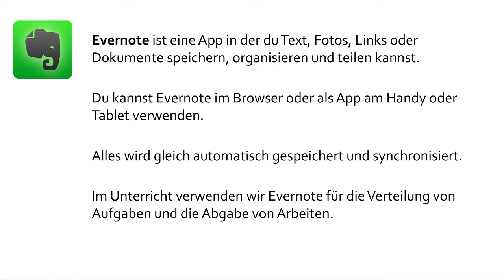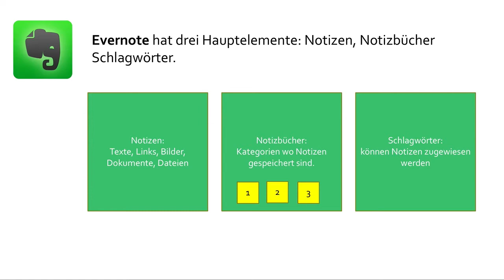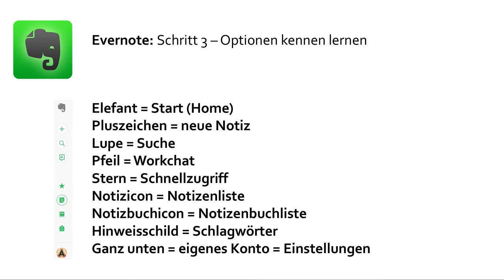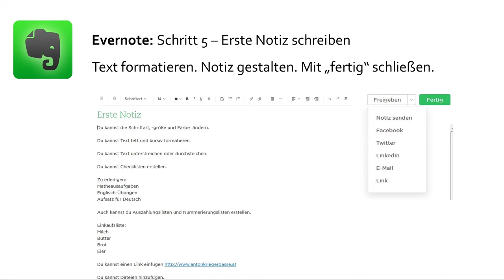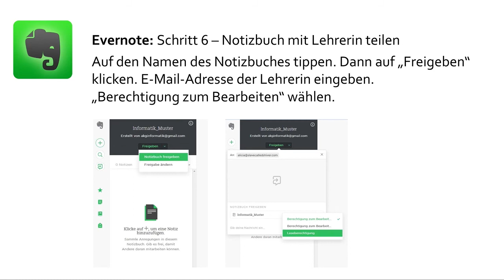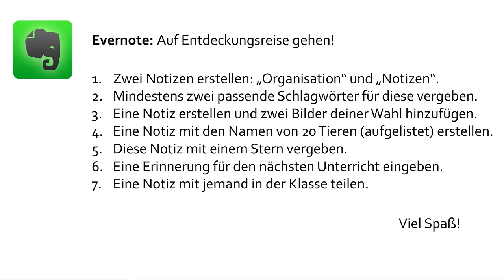Evernote: Erste Schritte für den Unterricht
Eine Einführung in Evernote für den Klassenunterricht. Ich habe dieses Video für die Schülerinnen und Schüler im Informatik-Unterricht erstellt, damit sie mit Evernote arbeiten können.